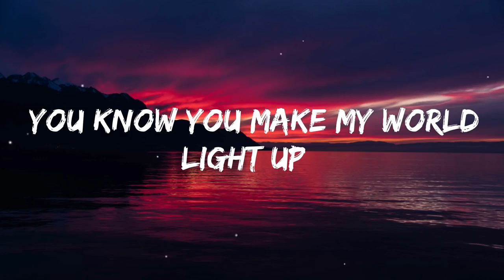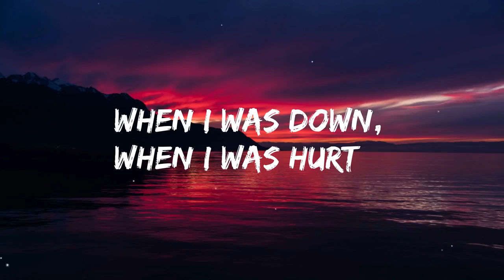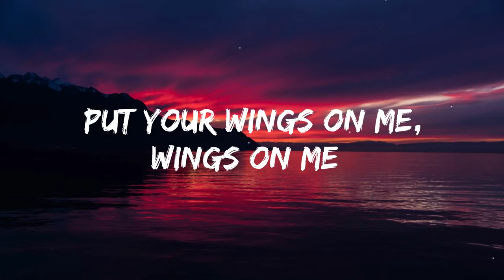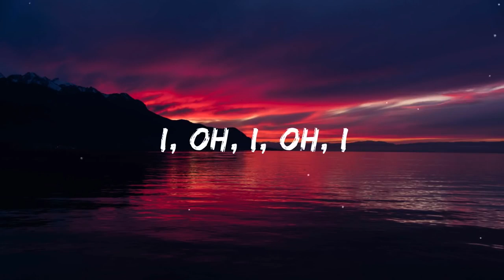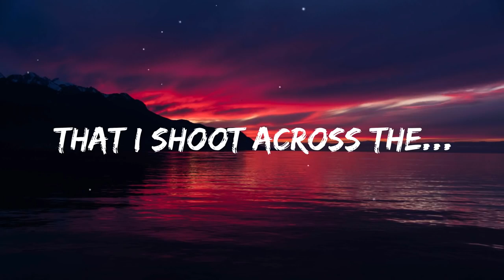Coldplay - Hymn For The Weekend [Lyrics 630p] (Jun 27, 2023) [Full Song]